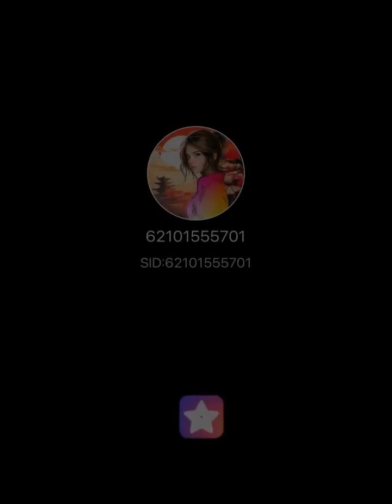# Copyright - I Have You ( The Carpenters )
It’s a Tagalog version of this song.Don’t forget to subscribes,like,follow and share it.GOD,blessed all of you. Earphone needed.